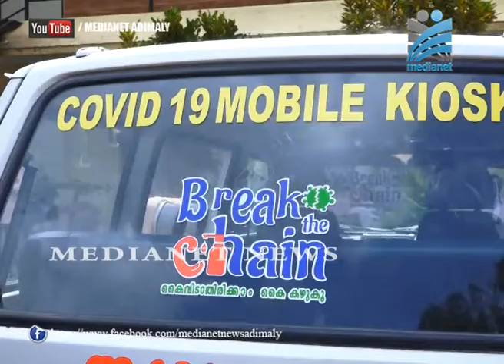ആശങ്കയുടെ വ്യാപനം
സംസ്ഥാനത്ത് വീണ്ടു കൊവിഡ് വ്യാപനം രൂക്ഷമാവുന്നു.ഇടുക്കി ജില്ലയിലും ഭീതി വര്‍ദ്ധിച്ചു.ജില്ലയില്‍ ഇന്ന് 141 പേര്‍ക്ക് കൊവിഡ് പോസറ്റീവായി.ഭൂരിഭാഗം രോഗികള്‍ക്കും സമ്പര്‍ക്കത്തിലൂടെ കൊവിഡ് ബാധിക്കുന്നത് ആശങ്ക വര്‍ദ്ധിപ്പിക്കുന്നു.